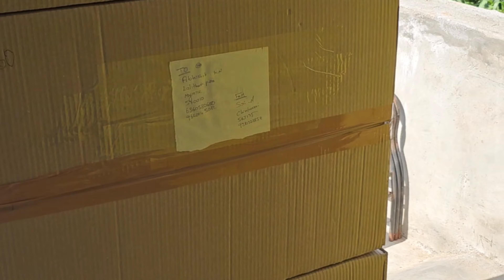Sri.N farms good quality of incubators available all India Transport available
Face book Account:Sri N Farms